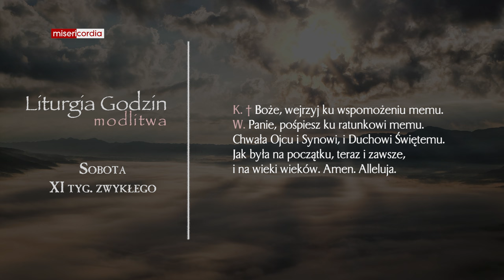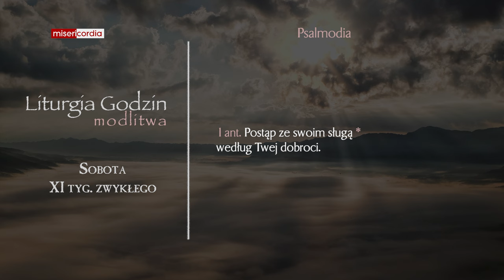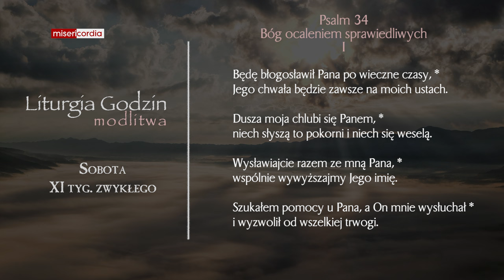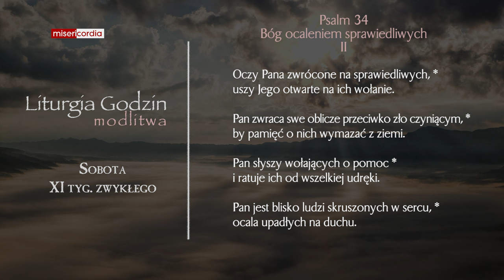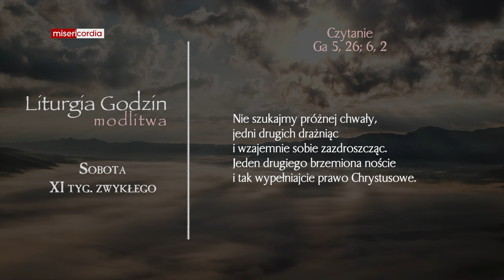Liturgia Godzin | Modlitwa Południowa | Sobota, XI tyg. zwykłego